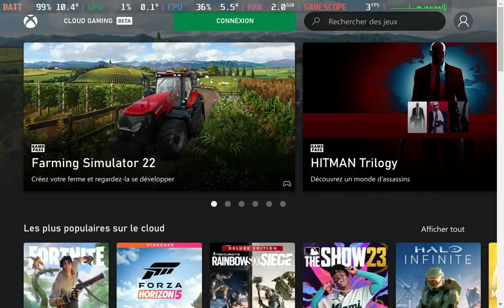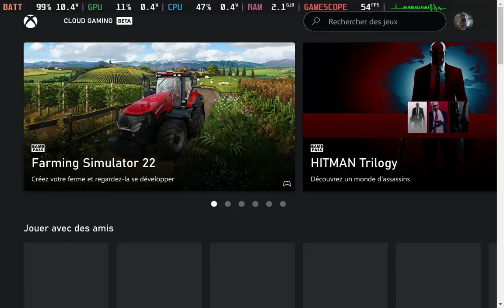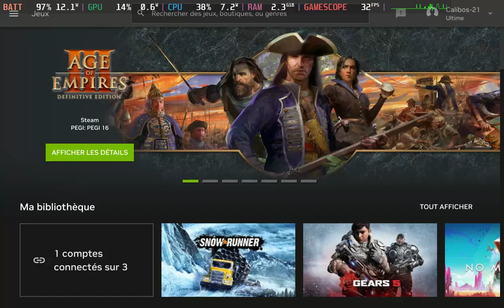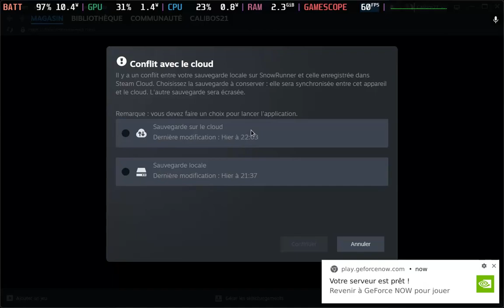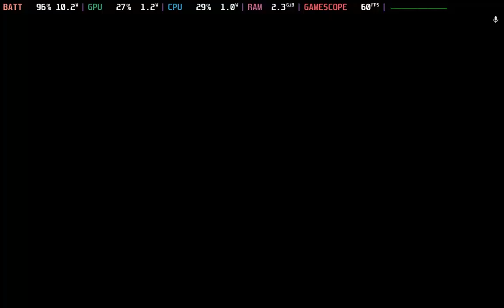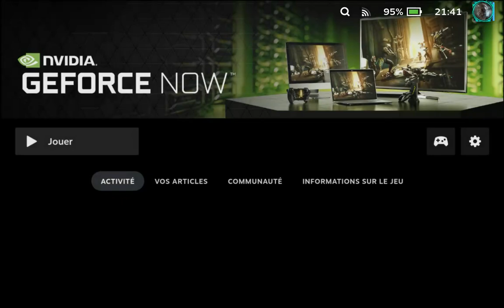Steamdeck: Cloud vs Jeu Steam!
Comparatif Xcloud vs GeforceNow vs Jeu Steam!